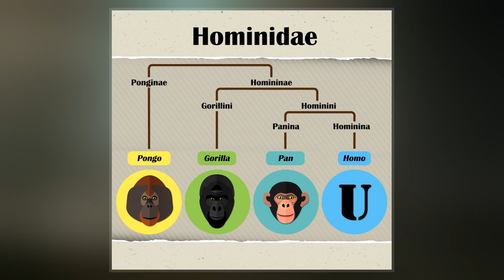Hominidae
The Hominidae, whose members are known as great apes or hominids, are a taxonomic family of primates that includes eight extant species in four genera: Pongo ; Gorilla ; Pan ; and Homo, of which only modern humans remain.